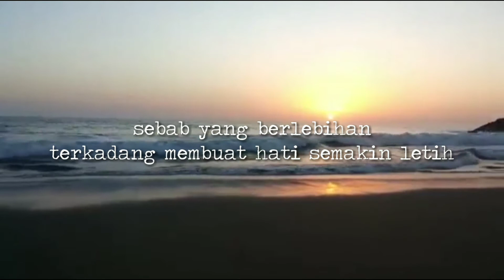MENCINTAI SEWAJARNYA | Puisi#2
Selama ini gue terlalu berlebihan dalam hal mencintai.